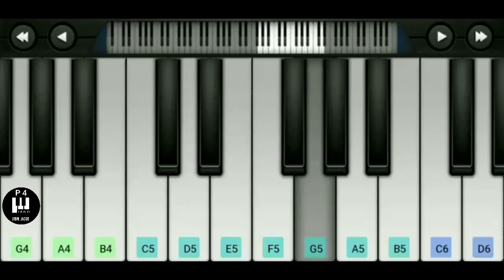Remo Happy Birthday BGM | Piano Cover | Perfect Piano | Remo BGM Piano Notes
Piano Cover of Happy Birthday BGM of the Tamil movie Remo starring Keerthy Suresh and Sivakarthikeyan.
This Song is Speciaply Dedicated to Sayanora.U

HAPPY  BIRTHDAY  SAYANORA 🎁🎁🎁🎁🎁😍